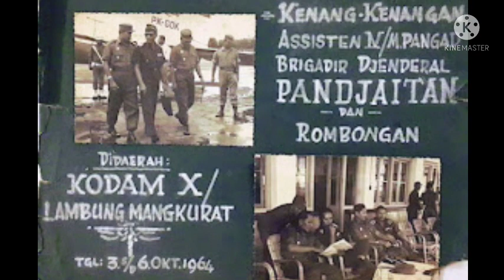FOTO LANGKA, KENANG - KENANGAN MAYOR JENDERAL DI PANJAITAN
G30spki
G30s
Gerakan 30 september
Pranoto reksosamoedro
Njoto
Ade Irma suryani
Nasakom
Santri vs pki
Hendro subroto
Ernest Julius magenda
Untung sjamsuri
Brigjen soepardjo
Brigjen surjosoempeno
Suryosumpeno
Murad aidit
Bambang soepeno
Konfrontasi malaysia
G30spki Jawa tengah
Bambang soepeno
Heru Atmodjo
Heroe atmodjo
Basuki rachmat
Letkol sudjiman
MH Lukman
Moersjid
Sakirman
Soedisman
Operasi kalong
Ratna Sari Dewi
Dewi soekarno
Jasir HADIBROTO
Yasir hadibroto
Pki
Gestapu
Brigjen Soepardjo
Soepardjo
Lubang buaya
Gestok
Ahmad yani
Ah nasution
HUT PKI ke 45
Basuki rahmat
Bintang MAHAPUTERA dn aidit
Soekarno
Dn aidit
Soeharto
Mt haryono
Mas Titodharmo haryono
R. Soeprapto
Moersjid
Tjakrabirawa
Sutoyo siswomihardjo
Maulwi saelan
Nani nurrachman
Ibrahim adjie
Nani Sutoyo
SOETOYO siswomihardjo
Mung parhadimulyo
Cakrabirawa
Lubang buaya
Tjakrabirawa
Manggil soekarno
Benny Moerdani
Sarwo Edhi Wibowo
Sarwo edhi
Pahlawan revolusi
Siswondo Parman
S parman
Mayor soekirno
Kapten koencoro
Biografi pahlawan
Amelia yani
Hendrianto Sahara Nasution
Yanti nasution
Nasakom
Angkatan kelima
Soegandhi
Basuki rahmat
Di pandjaitan
D i pandjaitan
Kapten koencoro
Kapten Soekarno
Omar Dani
Omar dhani
Djamin gintings
Junus samosir
Brigjen soepardjo
My haryono
Ali moertopo
My harjono
Pramoedya anaknya toer
Jamin Ginting
Yoga SOEGOMO
Ali moertopo
Ali murtopo
Jenderal sabur
Jamin gintings
Pranoto reksosamoedra
SOEBANDRIO
Subandrio
Pranoto
Basuki rachmat
Jusuf muda dalam
Soekirman
Sukitman
Untung sjamsuri
Untung syamsuri
Kolonel Abdul latief
Likas tarigan
Soejono PPP auri
Mayjen pranoto
Siswondo Parman
Letkol marokeh santosa
Suwondo parman
Sjam kamaruzaman
S Parman
Brigjen Ashari
Moersjid
Salim said
Brigjen soegandhi
Umar wirahadikusimah
Mt haryono
Soeprapto
Prri
Permesta
Pancasila
Hmi
Anwar sanusi